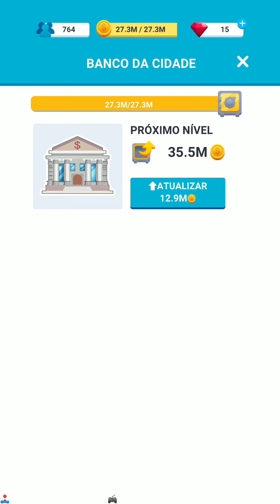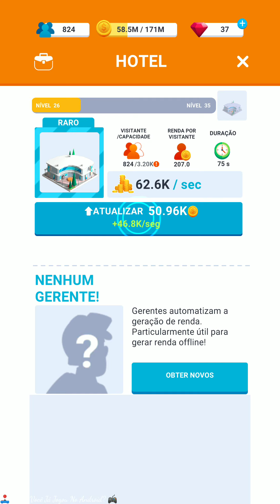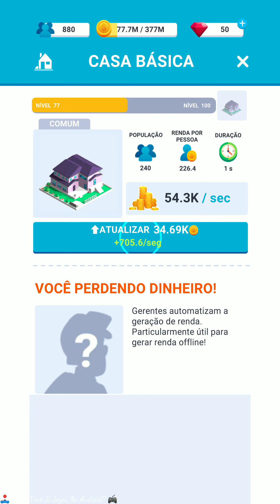Novo jogo: Hype City - Idle Tycoon 🎭 Android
Hype City - Idle Tycoon é um jogo de simulação idle, onde você é o arquiteto final.

Cada edifício tem suas próprias qualidades - a maneira como você investe afeta o que acontece na sua cidade.

Você pode construir uma cidade equilibrada com restaurantes, hotéis e casas, ou criar uma cidade cheia de hotéis.

Ganhe dinheiro, atualize, automatize e descubra sua maneira de jogar!

📝Resenha:

 🎮 Jogabilidade: 10
  └ 📲 Gráficos: 6
      └ 😎 Diversão: 9
              └👎🏾 Online